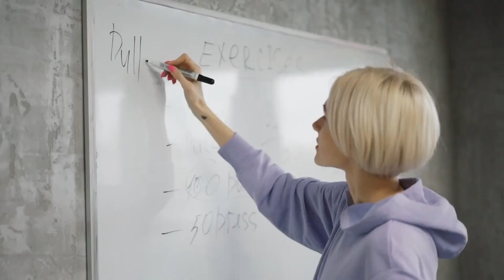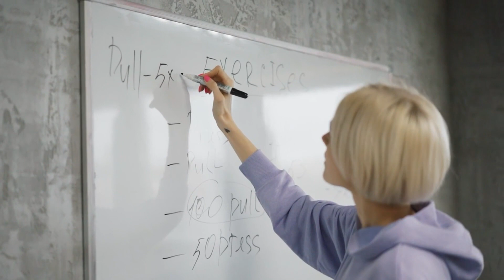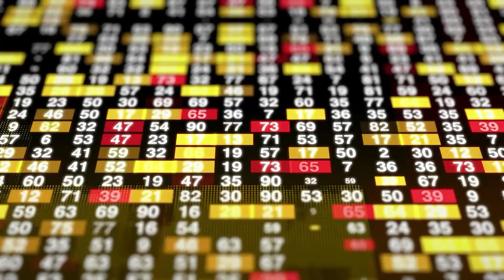How to Become a Millionaire. කෝටිපතියෙකු වන්නේ කෙසේද ?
සමහර විට ඔබත්, ඔබේ මූල්‍ය අනාගතය සවිමත් කර ගැනීමට වඩා වැදගත් තීරණයක් නොමැතිව පසු තැවෙමින් ඇති. අපි ජීවත් වන්නේ අවස්ථා සහිත ලෝකයක, නමුත් බොහෝ පුද්ගලයන් ක්‍රෙඩිට් කාඩ් සහ වෙනත් ණය වලට හිරවී ඇත.

ධනවත් වන මිනිසුන්ගෙන් අප වට වී ඇත, නමුත් අපගෙන් බොහෝ දෙනෙක් එකම ස්ථානයේ දුවමින් සිටිති.

ඔබට මෙය නැරඹිය හැකි නම්, ඔබත් සාක්ෂරතාව‍යෙන් පිරිපුන්, පරිගණක උපාංගයක් හිමි, "වත්මන් දියුණු පරම්පරාවේ" එක් පුරුකකි. ඔබට අවශ්‍ය පරිදි මූල්‍යමය වශයෙන් ස්වාධීන විය හැකිය.

⭕THANK YOU WATCHIN MY VIDEO